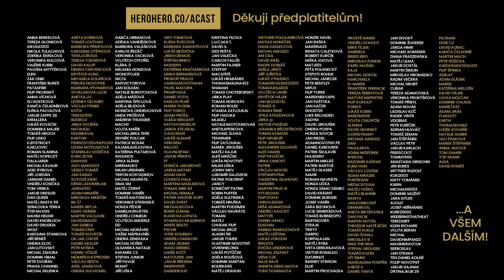MÍNA: Ladušku chci do Clashe, Medvěda jsme s Kajumim koupili na Sapě, Zmizel mi plný sklad merche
Využijte promokód “acast” pro slevu 650 Kč na nejlepším e-shopu ve střední Evropě 👑 iPhony za nejdostupnější ceny na trhu 💰

klíčová slova
a-cast
mína podcast
mína kid ajvn
mína rozhovor
adam kajumi podcast
kid ajvn podcast
a-cast podcast
a-cast s ajvnem

kidajvn NEJLEPŠÍ PODCAST VE STŘEDNÍ EVROPĚ!